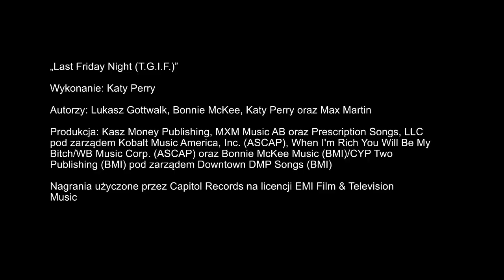The Sims 3 Słodkie Niespodzianki Katy Perry - zwiastun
Daj swoim Simom słodki i energiczny styl Katy Perry. Pakiet The Sims™ 3 Słodkie niespodzianki Katy Perry zawiera szeroki wybór obiektów dekoracyjnych, mebli oraz, oczywiście, fantastycznych strojów i fryzur!

Mega pakiet akcesoriów będzie dostępny w sklepach 8 czerwca.